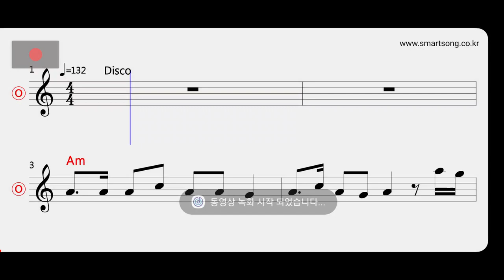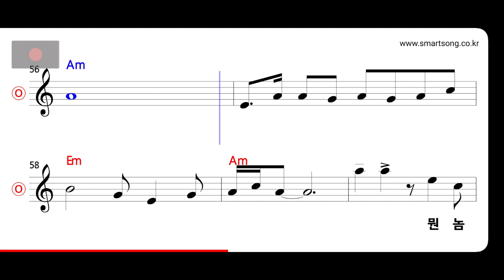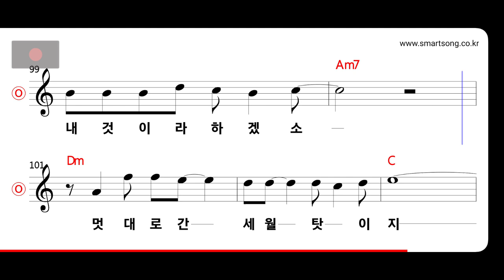진성 - 구만리 인생 MR